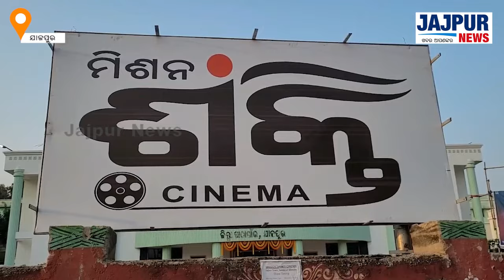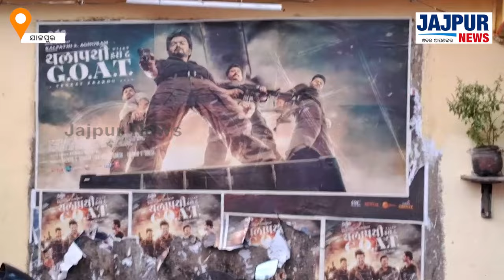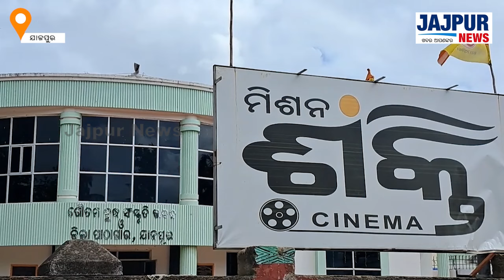First Film Hall operated by Mission Shakti at Jajpur now locked up | JAJPUR NEWS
ମିଶନ ଶକ୍ତି ଦ୍ୱାରା ଗୌତମ ବୁଦ୍ଧ ସଂସ୍କୃତି ପରିଚାଳିତ, ପ୍ରଥମ ସିନେମା ହଲ ରେ ଏବେ ଝୁଲୁଛି ତାଲା || jajpurnews news jajpur mohanmajhi bjp bjpgovernment narendramodi sujata bjd cinemahall newmovie protest collectorate 'Jajpur News' has fast emerged as the no 1 Digital News Channel of Jajpur and has created a niche for itself among the viewers of Jajpur so also the state Odisha with its innovative programming, sync with socio-cultural trends and dynamic content. It focuses on fastest news having neutrality. Jajpur News focuses on political analysis so also creative contents that can give a huge knowledge about Jajpur.